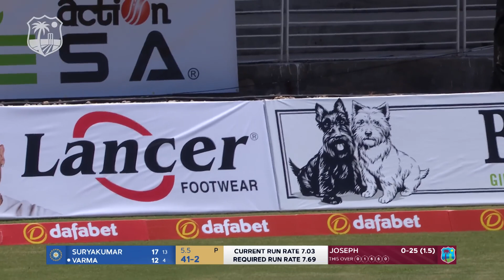Highlights | West Indies v India | Last Over Thriller | 1st T20I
Watch highlights of the 1st T20I between West Indies v India during the Kuhl Stylish Fans T20I Series powered by Black and White at Brian Lara Cricket Academy, Tarouba